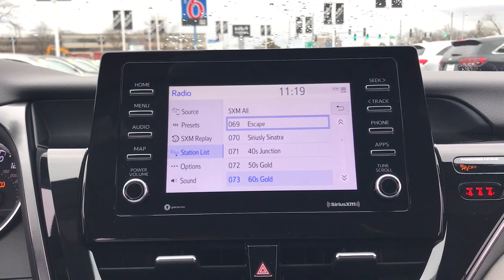2023 Toyota Camry Arlington Heights, Buffalo Grove, Des Plaines, Skokie, Glenview, IL PR03132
Used 2023 Toyota Camry LE available in Arlington Heights, Illinois at McGrath Arlington Kia. Servicing the Buffalo Grove, Des Plaines, Skokie, Glenview, IL area

1400 E. Dundee rd

2023 Toyota Camry LE Gray Cloth. **CLEAN CARFAX ONE OWNER VEHICLE WITH NO ACCIDENTS REPORTED!** **LOW MILEAGE** **LED INTERIOR LIGHTING** **7 TOUCH SCREEN WITH ANDROID AUTO AND APPLE CAR PLAY!** **SIRIUS XM RADIO** **POWER DRIVERS SEAT** ***DUAL ZONE AUTOMATIC CLIMATE CONTROLS** **REMOTE KEYLESS ENTRY SYSTEM** **LED HEADLIGHTS** **TOYOTA SAFETY SENSE** **RADAR CRUISE CONTROL** **LANE DEPARTURE WARNING** **LANE TRACING ASSIST** **AUTOMATIC HIGH BEAMS** brbrCARFAX One-Owner.brMcGrath Arlington Kia is a full service Dealership. We proudly offer the highest quality New and Pre owned cars with the best value and this one is no exception.